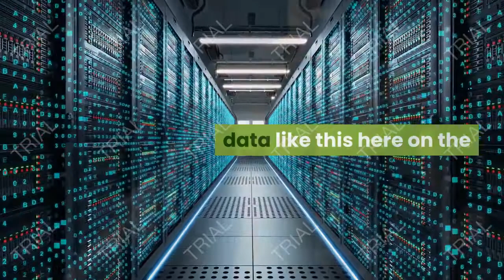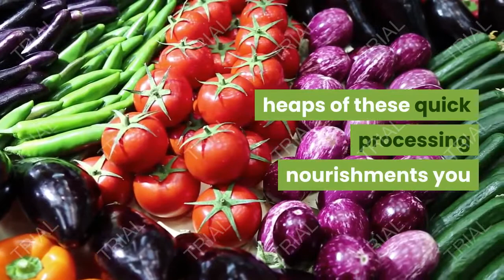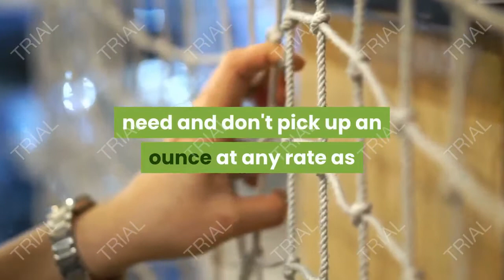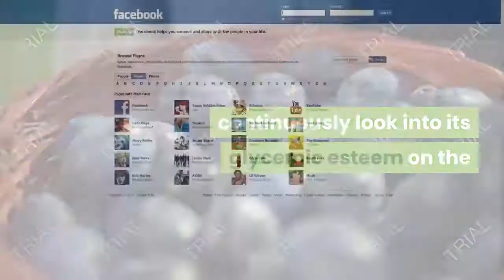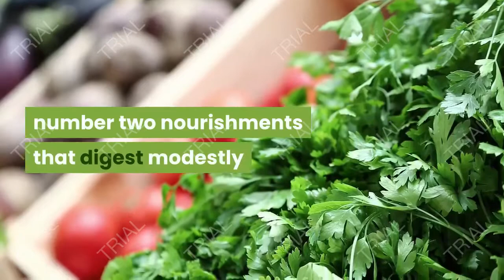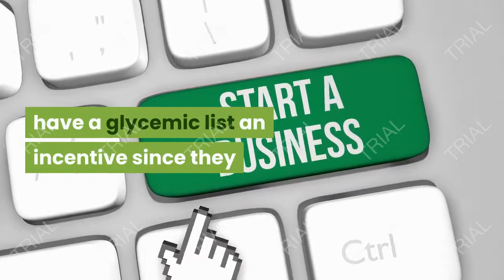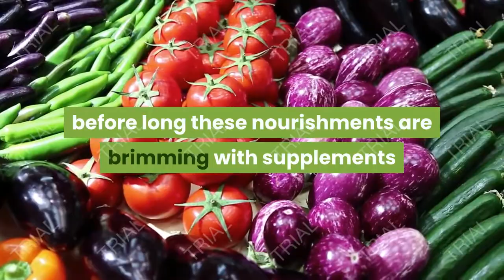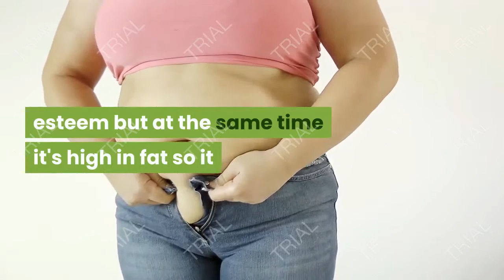do you know how long foods stay in your stomach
How long does the cycle of processing last? Do you get yourself still hungry regardless of the amount you eat? Assuming this is the case, you may be eating nourishments that are too high on the glycemic record. It's certainly something worth knowing whether you're battling with overabundance weight.

The glycemic file is an arrangement of qualities given to nourishments as indicated by how rapidly they cause an expansion in blood glucose levels. To place that in layman's terms, it essentially quantifies how quick various nourishments are processed by the body. Glucose is a straightforward sugar that gives your body energy, and you get it from the nourishments you eat.

Your blood is the thing that conveys this sugar all through your body to all your ravenous cells and tissues. That is the reason it's called blood glucose. In the event that you eat something that is high on the record, your blood glucose will spike, giving you a quick increase in energy.